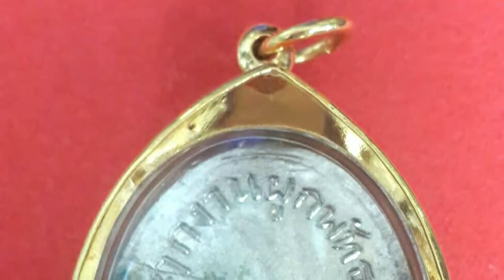เหรียญ ลป.อี๋ วัดสัตหีบ จ.ชลบุรี เนื้ออัลปาก้า สร้างปี ๒๕๑๑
เหรียญ ลป.อี๋ วัดสัตหีบ จ.ชลบุรี เนื้ออัลปาก้า สร้างปี ๒๕๑๑ ด้านหลังมีคำว่า ที่ระลึกงานผูกพัทธสีมา นิยม เหรียญนี้ มี ลป.ทิม วัดละหารไร่ เข้าร่วมพิธี ปลุกเสก ด้วย และเหรียญนี้ สวยมากพร้อมเลี่ยมทอง ยกซุ้มหนา ราคา 20,000.- สนใจที่ ห้างไมค์ช็อปปิ้งมอลล์ ชั้น ๔ โทร